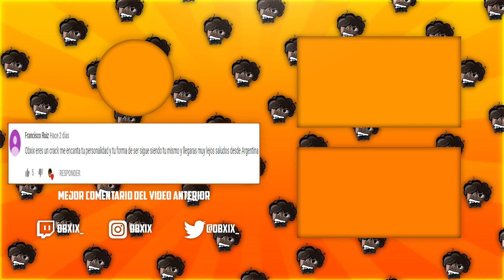El SEDUCTOR GRITO VARONIL - Rainbow Six Siege - obxix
Queda totalmente prohibido enamorarse...

¡SÍGUEME!